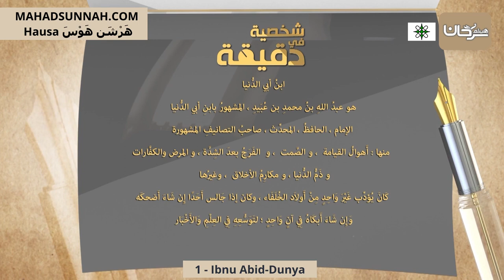1 Ibnu Abid Dunya ابن أبي الدنيا